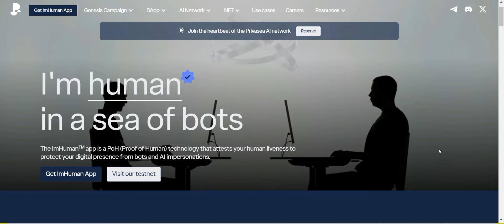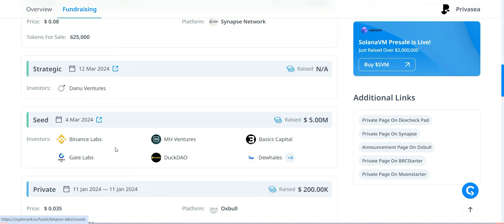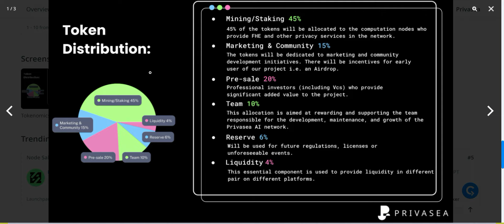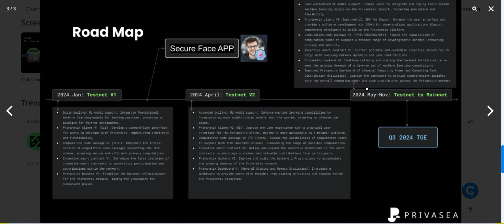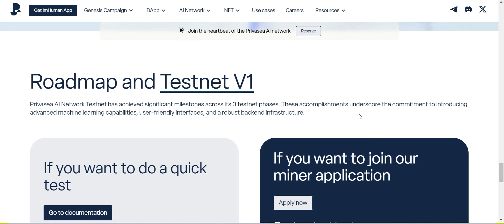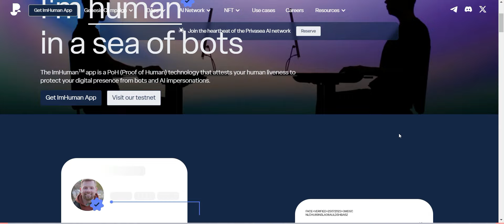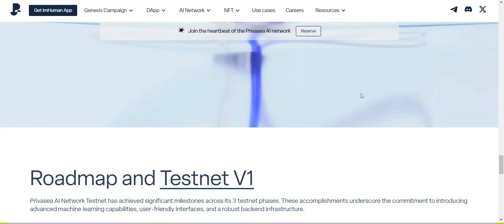Privasea DePin + AI Anteprima ITA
Privasea DePin + AI Anteprima ITA. Privasea AI Network è un potente sistema progettato per dare priorità alla privacy e alla sicurezza dei dati durante l'intero processo di elaborazione dell'AI . Utilizza una tecnologia innovativa chiamata Fully Homomorphic Encryption (FHE), che consente di eseguire calcoli su dati crittografati, producendo risultati identici ai calcoli eseguiti su dati non crittografati.

Cosa significa? Beh, che le informazioni sensibili possono essere elaborate senza mai essere esposte nella loro forma originale . Sfruttando questo approccio all'avanguardia, la rete facilita l'elaborazione collaborativa dell'IA tra più parti, garantendo al contempo la riservatezza delle informazioni sensibili.

Uno degli obiettivi principali di Privasea AI Network è quello di aderire alle normative sulla protezione dei dati , tra cui il rigoroso Regolamento generale sulla protezione dei dati ( GDPR ) nell'Unione Europea. Tali normative impongono rigorosi requisiti sulla raccolta, l'elaborazione e l'archiviazione dei dati personali.

Per rispettare queste normative, le organizzazioni possono impiegare tecniche di intelligenza artificiale che tutelano la privacy, come la crittografia completamente omomorfica, per garantire la protezione dei dati personali durante l'addestramento e l'inferenza del modello.

Oltre alla conformità normativa, un altro obiettivo cruciale della Privasea AI Network è salvaguardare i dati sensibili degli utenti da accessi non autorizzati . Utilizzando FHE per crittografare i dati sensibili durante l'elaborazione AI o il periodo di inferenza, la rete agisce come una barriera formidabile contro le violazioni dei dati e l'accesso non autorizzato.

Inoltre, utilizzando tecniche di tutela della privacy per salvaguardare i dati personali durante l'apprendimento automatico, la rete coltiva la fiducia nei sistemi di apprendimento automatico , incoraggiando gli individui a condividere volontariamente i propri dati.